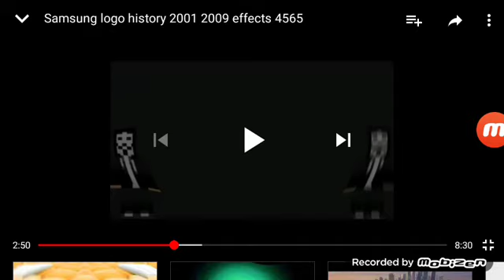1.0 I KILLD Samsung logo history 2001 2009